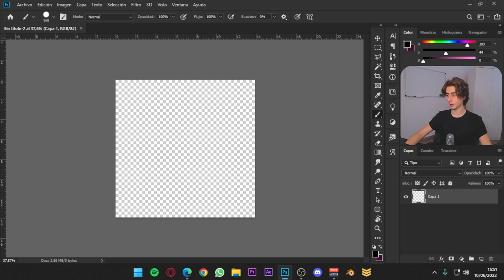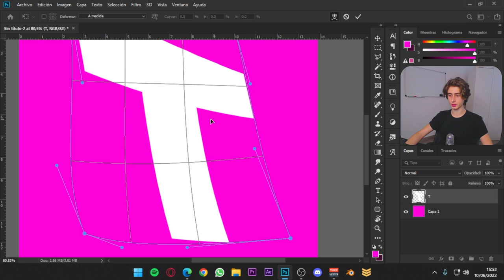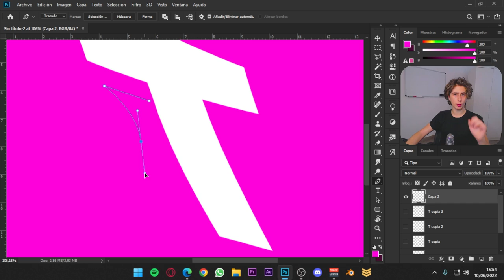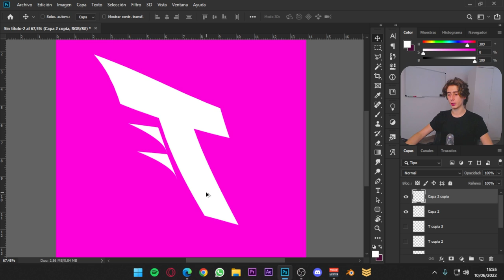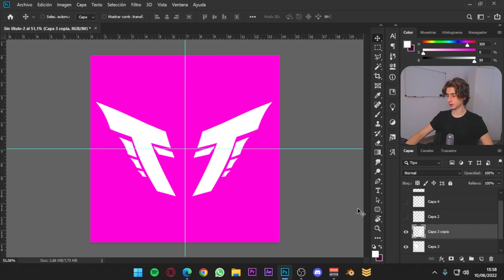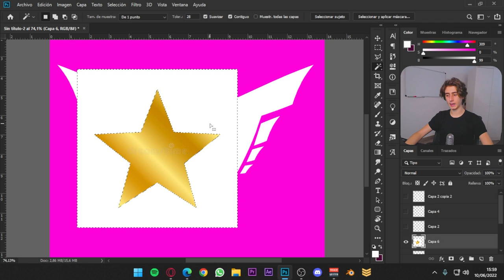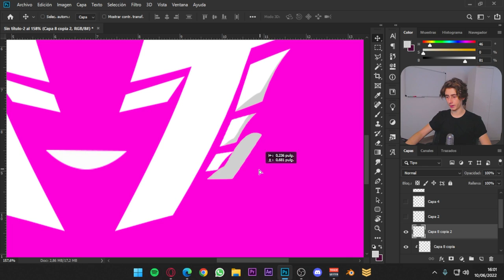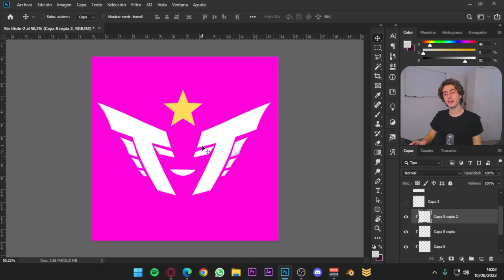🔥Cómo CREAR un LOGO para tu CLUB DE ESPORTS en 2022 🚀 (Consejos + ejemplo)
🔔¡𝗥𝗘𝗖𝗨𝗘𝗥𝗗𝗔 𝗦𝗘𝗚𝗨𝗜𝗥𝗠𝗘 𝗘𝗡 𝗧𝗢𝗗𝗔𝗦 𝗠𝗜𝗦 𝗥𝗘𝗗𝗘𝗦!👇

♦ ⬇Vídeos que pueden interesarte:⬇
♦ ⬇📚Libros que pueden interesarte:⬇
Libertad financiera.
EL monje que vendió su Ferrari.
En este video, como os prometí en anteriores, os enseñaré y explicaré como crear un logo para tu equipo si estás empezando y no sabes por dónde empezar. Es el logo de mi equipo Team Stellar, lo hago junto a vosotros para que veais el proceso y aprendáis. Lo podéis replicar para aprender, aunque no lo uséis porque le quitaís identidad a vuestro team. Sed originales y únicos con esto.